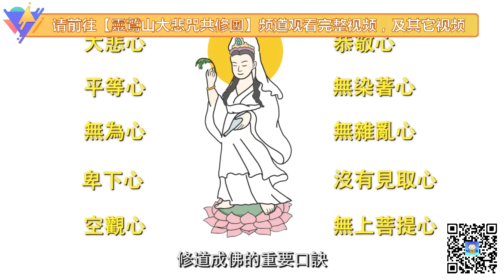三分钟让你知道 大悲咒有多厉害（节选 完整视频请访问【靈鷲山大悲咒共修團】）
三分钟让你知道 大悲咒有多厉害（节选）
这是【靈鷲山大悲咒共修團】的视频，请移步到这个频道观看完整视频。

Support our Mutual Blessing Channel:
打赏支持【互助祈福】频道：